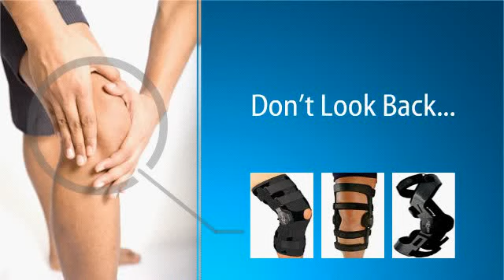Knee Pain Relief - How a Knee Brace Support Can Help Reduce Pain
If you have pain in your knee then it is time you considered using a knee brace for support.  These well designed braces can help promote healing and provide you with meaningful support.